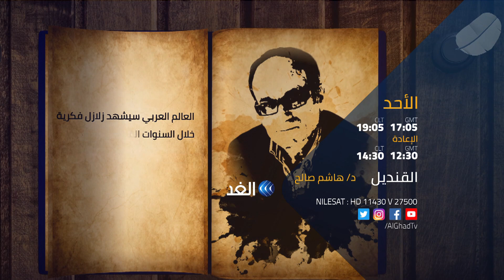د. هاشم صالح | هل تحرر العالم الإسلامي من لاهوت القرون الوسطى؟ | برومو برنامج القنديل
د. هاشم صالح | هل تحرر العالم الإسلامي من لاهوت القرون الوسطى؟ | برومو برنامج القنديل- يعد من أهم الكتاب والباحثين والمترجمين التنويريين العرب
- من مواليد مدينة جبلة السورية عام 1950
- حصل على درجة الدكتوراة من جامعة السوربون في باريس عام 1982 تحت إشراف البروفيسور محمد أركون
- عاش بفرنسا منذ ثمانينييات القرن الماضي ولمدة ثلاثون عاما ويعيش حاليا في المغرب
- ترجم مؤلفات محمد أركون إلى اللغة العربية
- من أهم مؤلفاته
- الانسداد التاريخي
- معارك التنويريين والأصوليين في أوروبا
- الإسلام والانغلاق اللاهوتي
- الانتفاضات العربية على ضؤ فلسفة التاريخ
من أهم العبارات التي قالها في الحلقة
- العالم الإسلامي لم يتحرر إلى الآن من لاهوت القرون الوسطى
- التنويريون والمثقفون العرب يجب أن يظهروا ويمارسوا دورهم بإصرار
رجال الدين لهم سطوة على عامة الشعب لا يمكن تجاهلها